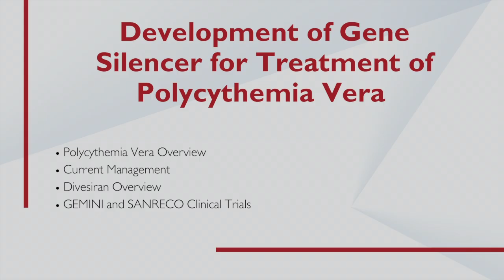Development of Gene Silencer for Treatment of Polycythemia Vera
Marina Kremyanskaya, MD, PhD, Icahn School of Medicine at Mount Sinai, discusses the development of gene silencer divesiran for treatment of polycythemia vera (PV).

PV is a myeloproliferative disorder characterized by an elevated absolute red blood cell mass caused by uncontrolled red blood cell production. PV is also frequently associated with uncontrolled white blood cell and platelet production. Current standard of care includes phlebotomies and medications to reduce red blood cell count.

Divesiran is a TMPRSS6 gene silencer therapy, leading to increased hepcidin-a peptide hormone and iron balance. These increases in turn lower red blood cell production. In previous studies, divesiran was shown eliminating the need for phlebotomy in well-controlled patients with infrequent dosing. Additionally, tolerability and safety has been favorable.

The ongoing SANRECO phase 1/2 clinical trial is further evaluating divesiran in patients with PV.

Chapters:
Introduction 00:00
PV Overview 00:40
Current Management 3:42
Divesiran Overview 5:51
GEMINI and SANRECO Clinical Trials 8:55